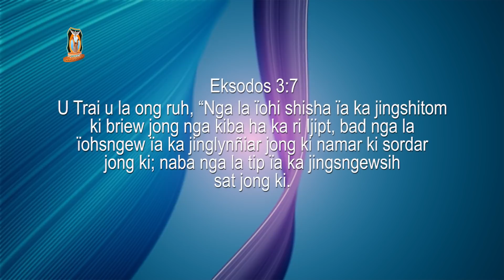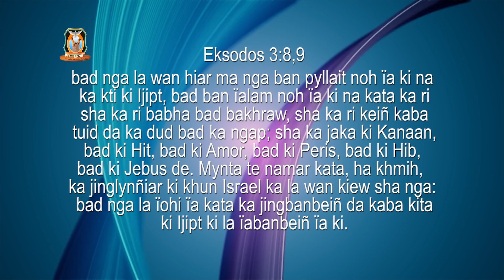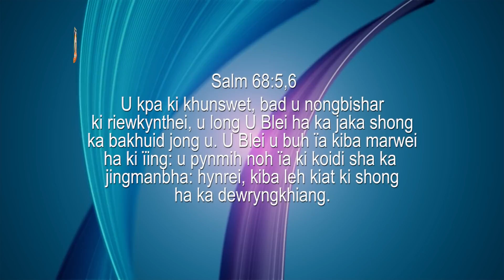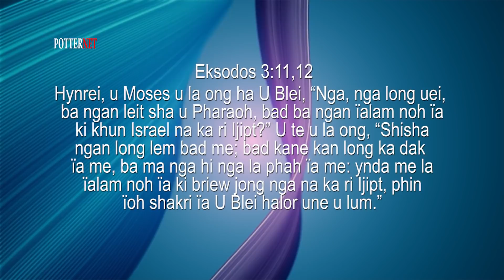U Blei U don kane kawei ka jingthmu ia phi| Pastor Bantei | Potternet tv | Khubor Step 2022